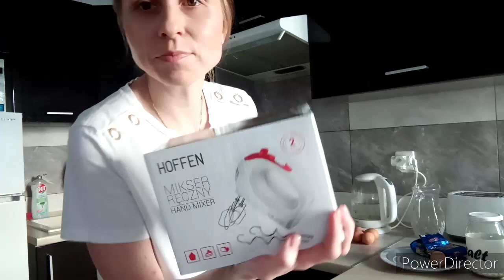ПОЛЬША. 🙄 ПРО МОЮ ЗАВИСИМОСТЬ, ГОТОВИМСЯ К ПАСХЕ